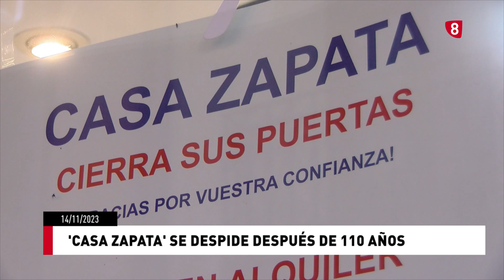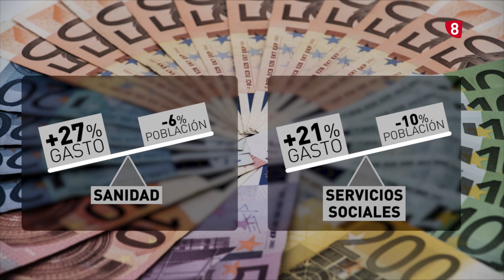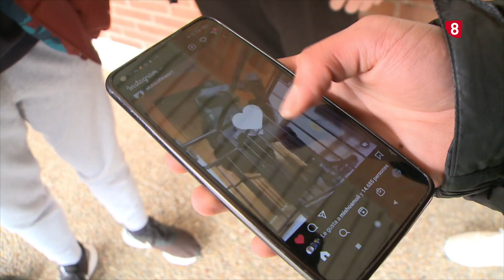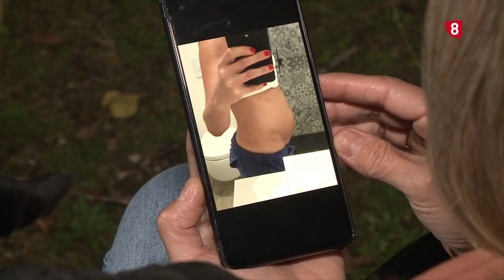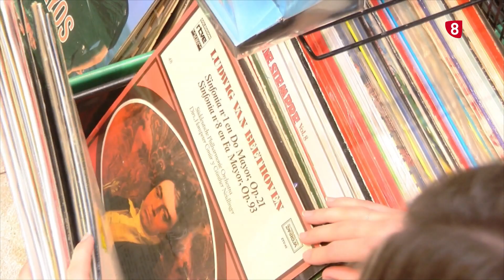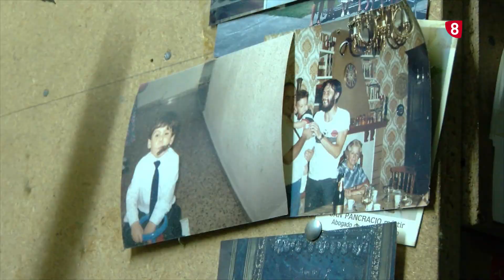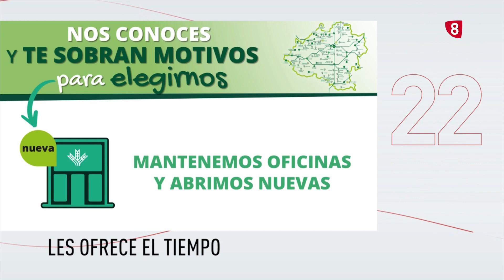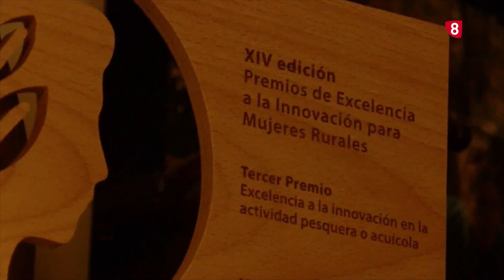Noticias 14:00 h. Martes, 14 de noviembre de 2023. La 8 Soria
Toda la información local y provincial de la mano de Fernando Orte y todo el equipo de La 8 Soria.